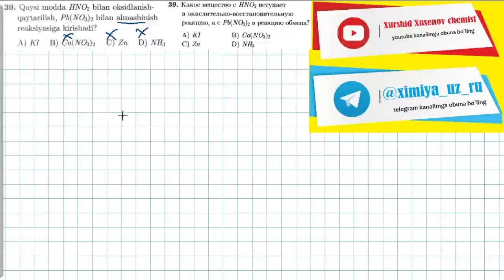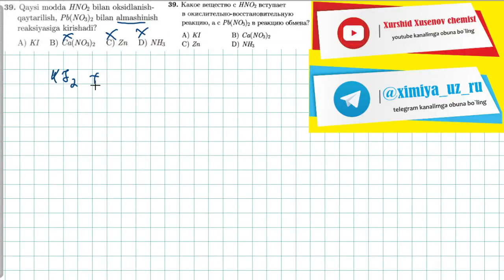39-test gidroliz, oksidlanish qaytarilishтест. 39 гидролиз, окислительно восстановительные реакции